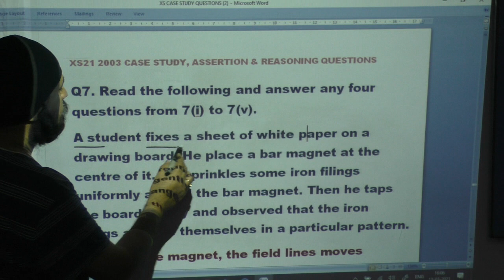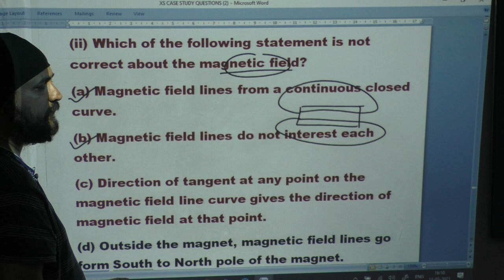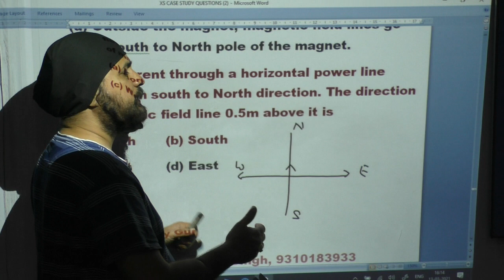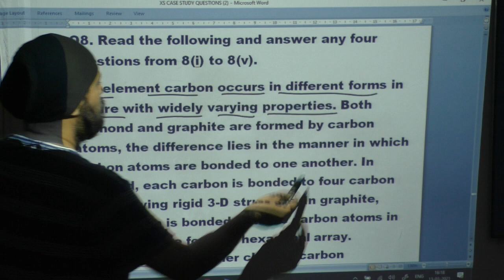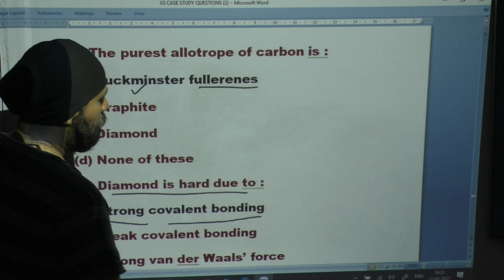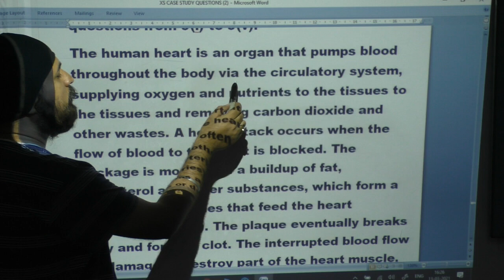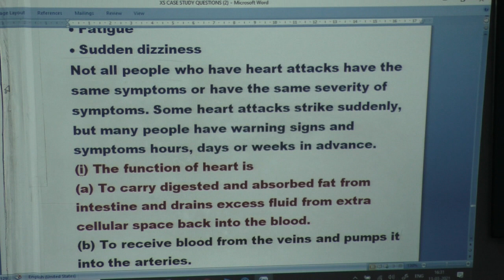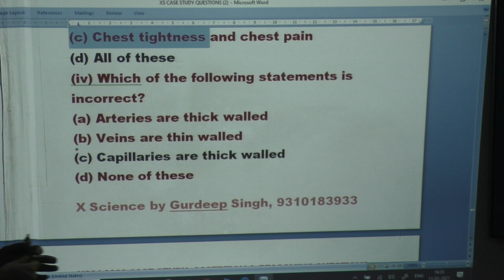xs21 2003 Case Study